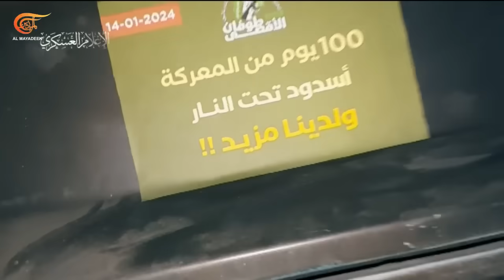نشرة منتصف الليل | 2024-01-14